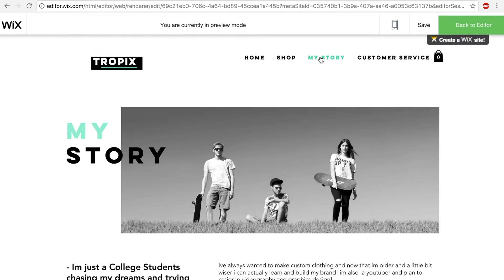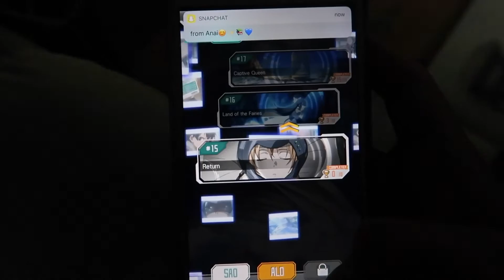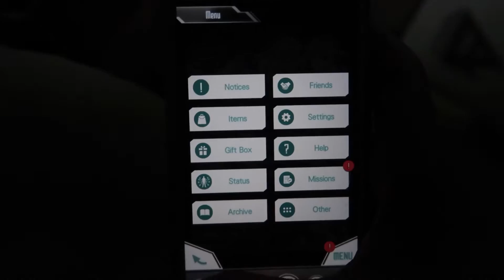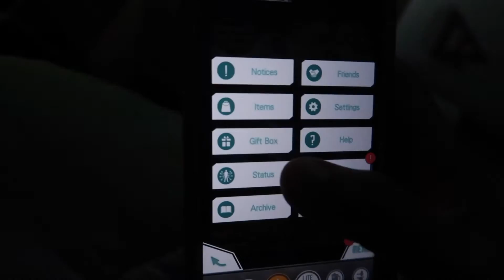DAILY VLOG CHALLENGE #1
Follow me on these sites-
Trey riffey
600 university ave
TU Box 821217